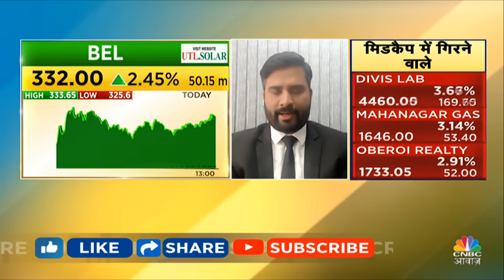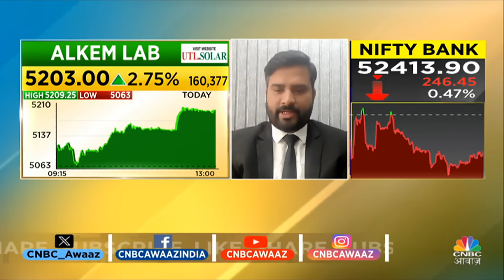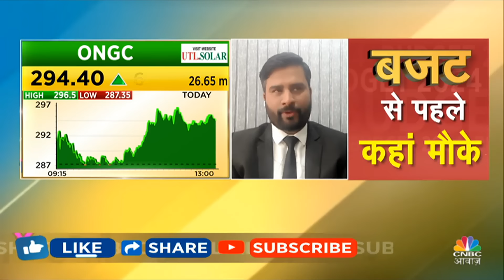BBA-Builder Buyer Agreement |घर खरीदने वालों के लिए बड़ी खबर- बिल्डर बायर एग्रीमेंट पर हुआ बड़ा एलान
जब आप घर या फ्लैट खरीदते हैं तो आप बिल्डर के साथ बीबीए यानि- बिल्डर बायर एग्रीमेंट साइन करते हैं. ये घर खरीदने वाले यानि आपको और बेचने वाले यानि बिल्डर के बीच एक कांट्रैक्ट होता है. इस एग्रीमेंट में बिल्डर और खरीदार के बीच लेनदेन के सभी नियम और शर्तें शामिल होती है.

n18oc_money